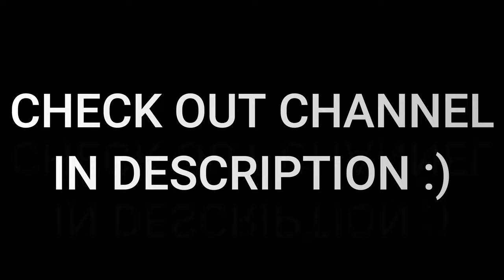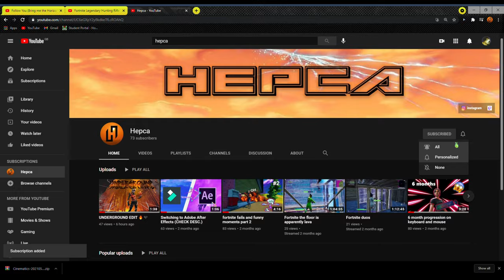Follow You - Bring Me The Horizon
➼sketchy afff, edited in 40 minutes
➼edited by Hepca
➼clips by 'bytommy'

➼extra tags...